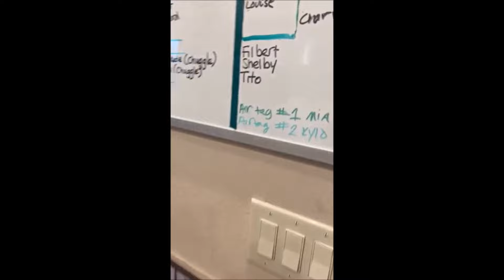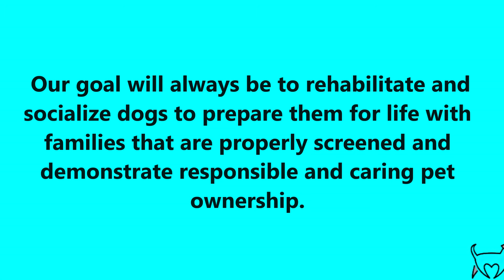Olivers House Live Rescue in Texas TracysPawsRescue Saving dogs in south Texas and border of Mexico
Get Love Is Home by Jake Shillingford, Nicholas Evans and over 1M + mainstream tracks

License ID: vbzQOrnJ9m7